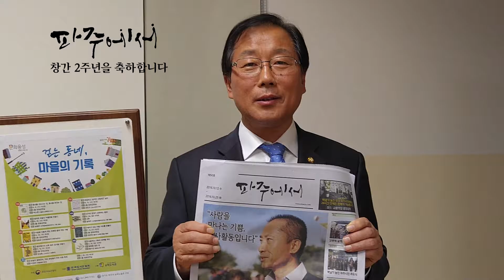「파주에서」 창간2주년 축사: 파주갑 국회의원 윤후덕